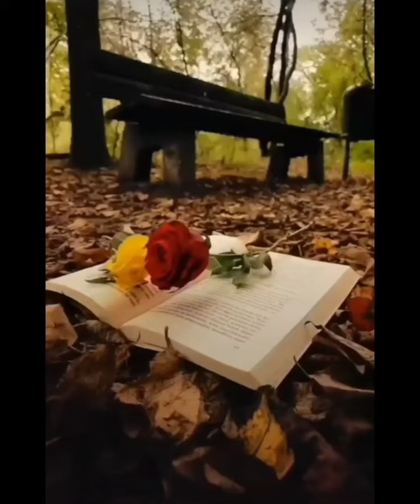🔴✝️ ORACIÓN DE SANACIÓN INTERIOR. SÁBADO 21 DE OCTUBRE 2023. 🌿✝️